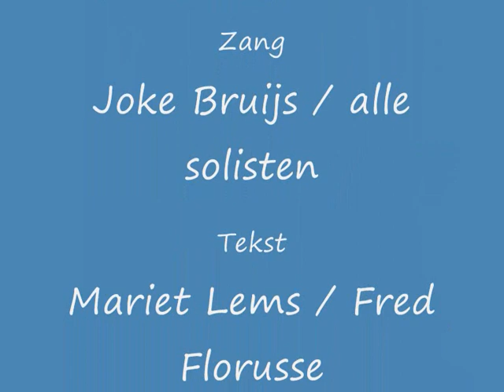Geef Kaat haar beeld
Zang: Joke Bruijs en solisten
Tekst: Mariet Lems / Fred Florusse
Muziek: Jean Wiertz
Uit: Kaat Mossel, 1994